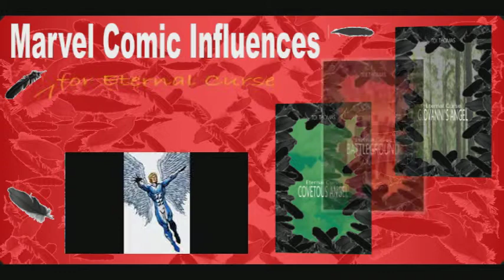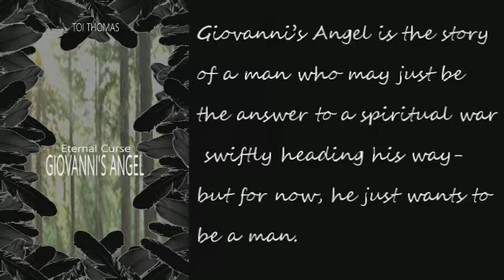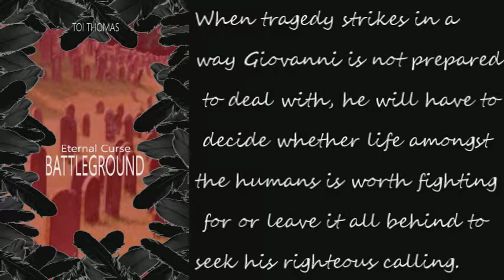Marvel Comic Influences for Eternal Curse & a Yorkie (Influences #1-2)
Influences #1-2 Learn how the Eternal Curse Series is influenced by Marvel Comics.